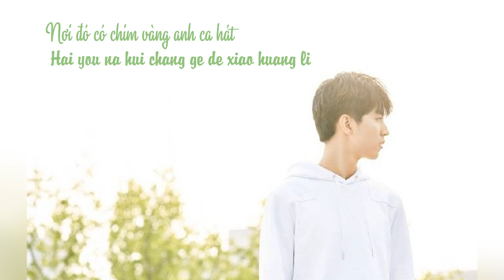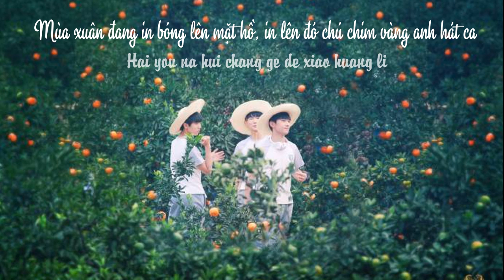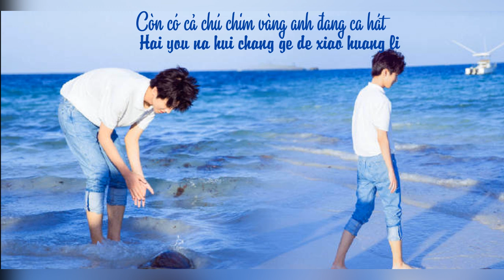[Vietsub+Kara] New Song "Mùa Xuân Ở Nơi Đâu" 春天在哪裡 - Vương Tuấn Khải (TFBOYS)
Vietsub + Video : Mị
Cảm ơn mọi người đã đón xem!